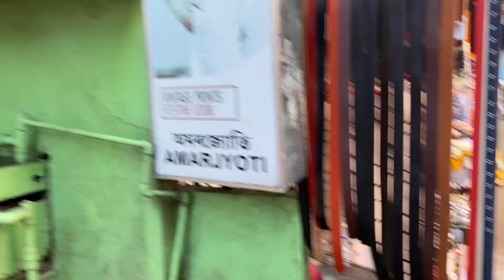Puja ki Shopping 🛍 | Zenny Roy